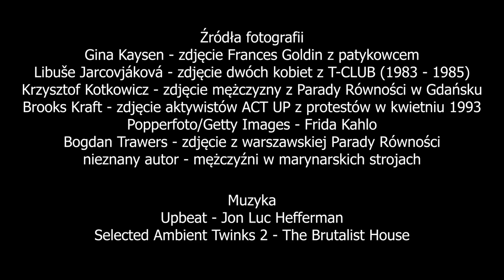Zasłanianie Tęczy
Polub ten spot na i pomóż inicjatywie Zasłanianie Tęczy wygrać konkurs Szkoły Działania organizowany przez Humanity in Action Polska